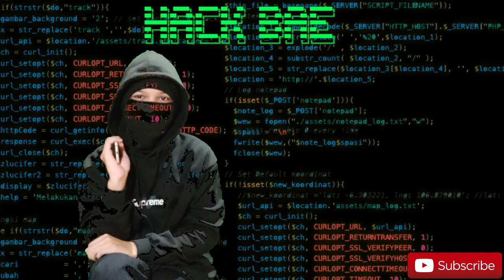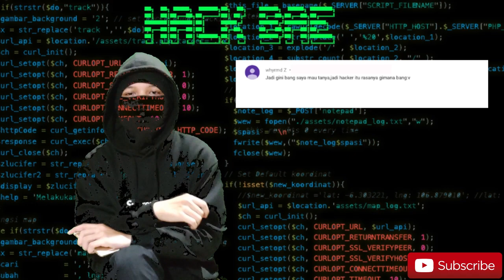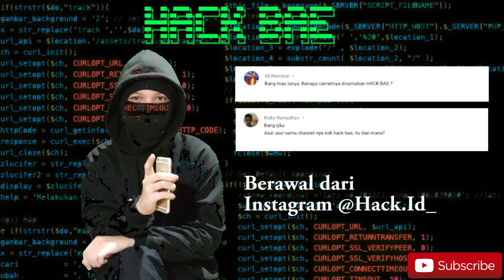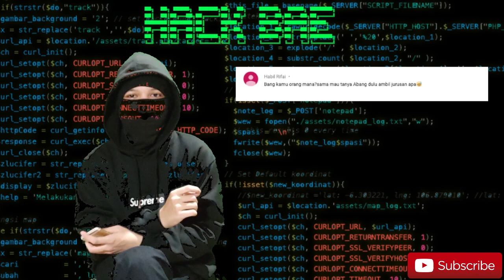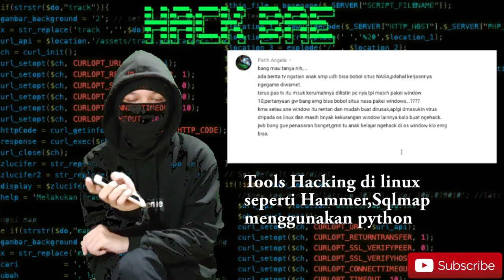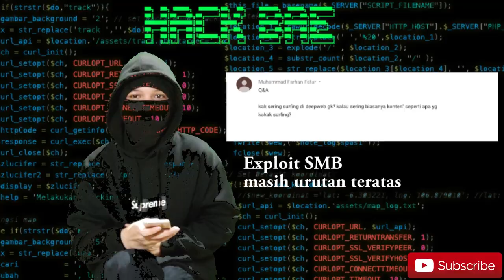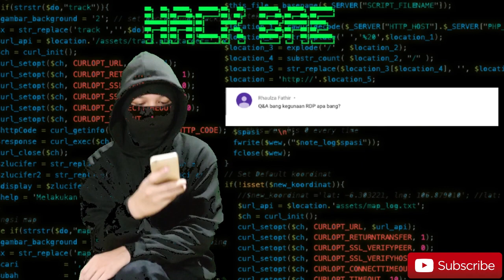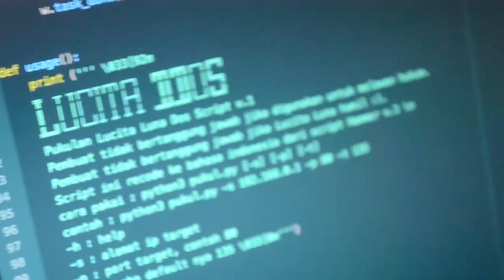SEBENARNYA SAYA.. QnA bareng HACKBAE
Hackbae wanita??
Halo teman-teman sahabat HackBae!
Kali ini HackBae akan menjawab pertanyaan-pertanyaan dalam video Q&A agar kalian tidak penasaran HAHAHA
QnA hari ini jangan terlalu dibawa serius yang penting kita bisa tertawa dan lucu lucuan
Kalo Q&A dengan HackBae pasti akan dijawab dengan gokil HAHAHA

RULES Mengikuti GIVE AWAY Spotify PREMIUM:
👉 Like video ini
👉 Komentar pertanyaan yang ingin kalian tanyakan

2 Orang akan saya undi secara random!